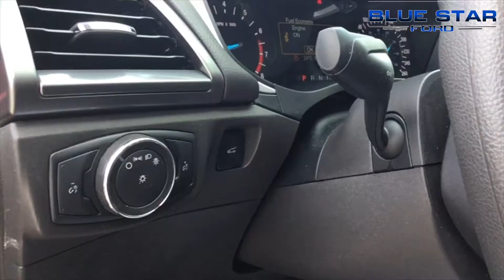Sharp looking smooth riding 2016 Ford Fusion - stock# 109290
Satellite radio capabilities, tons of space and a smooth ride sum up this sweet looking 2016 Ford Fusion that has landed at Blue Star Ford Lincoln in Simcoe Ontario. This great looking sedan finished in a beautiful red also features cruise, Bluetooth and Microsoft Sync.

Also make sure to check us out for more information on this vehicle and others we have in stock by going or call .

Blue Star Ford Lincoln understands that today's customer uses the internet for their car buying research. Blue Star's internet market pricing policy is achieved by pulling third party data from over 20,000 pre-owned vehicles. Blue Star Ford Lincoln does not inflate our pre-owned vehicle pricing in hopes of winning a negotiating contest. Rather, we believe in pricing our vehicles competitively to market to provide our customers with the best price the first time. After being in business for over 30 years, we strongly believe that internet market pricing is what is best for consumers and our customers also agree! Blue Star Ford Lincoln is a premier Ford, Lincoln, and Pre-Owned vehicle dealership devoted to providing you with the most customer-centric car buying experience! All of our vehicles are sold with the highest standards of Safety